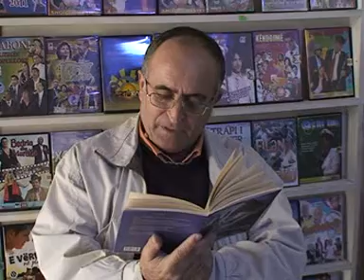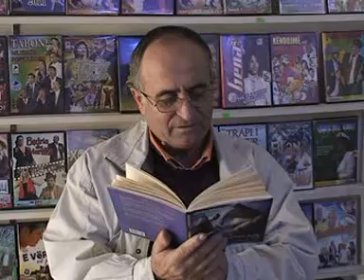Sinan Kerpaci - Poezia me emrin "Qente e Pilos "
Poezia me emrin " Qente e Pilos  " marre nga libri " S'ka gjume ne Himalaja ".